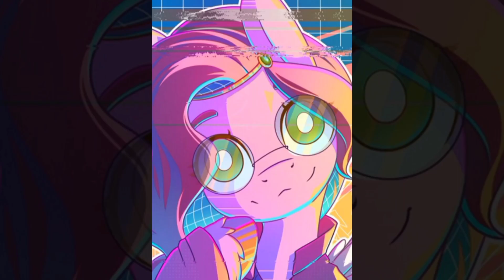My little pony: A new generation 🎵🌸Pipp Petals 🌸🎵 x 🧶🌙 Izzy Moonbow 🌙🧶 tribute - I got you